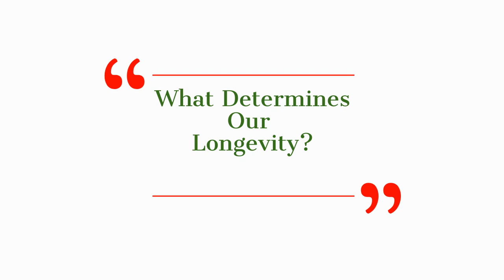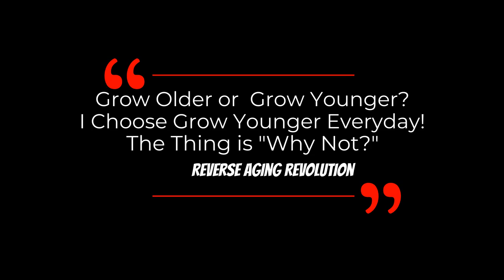What Determines Our LONGEVITY? | Dr David Sinclair Interview clips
In this interview clip, Dr David Sinclair talks about what really determines our longevity, one thing we can start today for living healthier and longer.